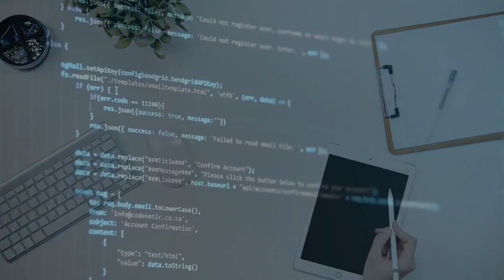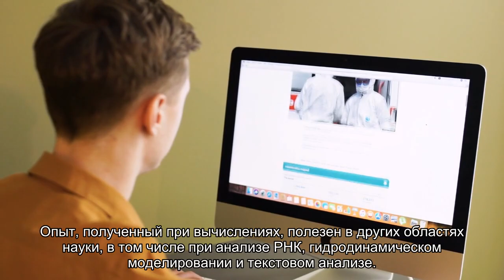Побит новый рекорд в вычислении числа Пи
Швейцарские исследователи с помощью вычислили константу Пи с новой рекордной точностью — до 62,8 триллиона цифр после запятой. По словам ученых, весь расчет занял 108 дней и девять часов. Последние десять цифр в новом значении числа Пи — это 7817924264. Результат должна подтвердить Книга рекордов Гиннеса.